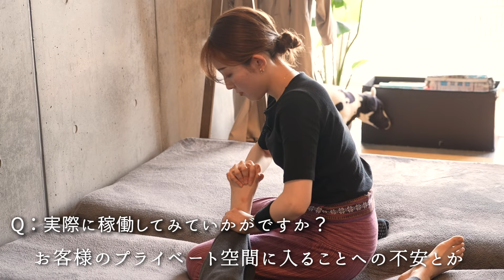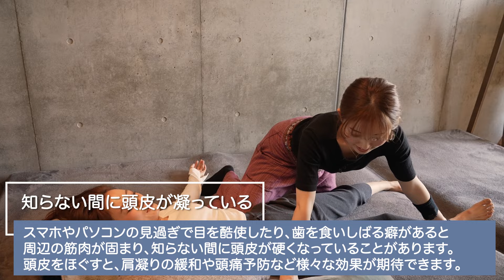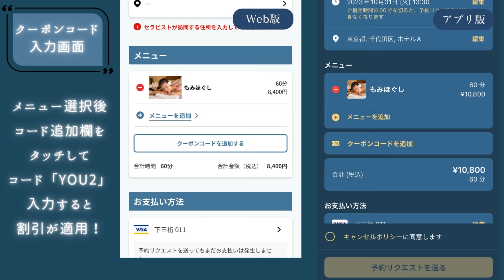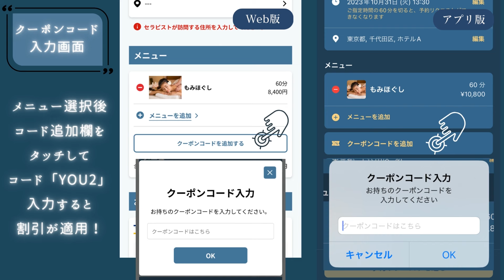身体を任せられる安心感で深くまで癒される♪浮遊感が気持ち良いタイ古式マッサージASMR | たなかさん 出張リラクゼーションHOGUGU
【HOGUGUのアプリ利用はこちらから👇】

ご利用はセラピストを選んで
メニュー選択後、コード追加欄をタッチしてコード入力すると割引が適用♪
この機会に是非ご利用ください🙌
※使用期限：2024年11月30日まで

〜今回のセラピスト：たなかさん(東京都エリア)〜
【今回受けたコース】
・タイ古式マッサージ60分：7,800円
※セラピストによって料金が異なります。

今回はモデルさんもホググセラピスト🌟
施術動画も是非ご覧ください♪
〜Mikaさん(東京23区エリア)〜

HOGUGUとは、自分に合ったセラピストを
選んで直接オファーが出来、
自宅やホテルまで来て貰えるアプリです📱
経歴やレビューを見てセラピストを
選べるので初めてのご利用でも安心🤗

✅最安値は5,400円〜
✅最短で1時間後の予約が可能✨
✅安心・安全の仕組み
・セラピストは全員、運営会社が対面で面談
✅施術クオリティーの担保
・HOGUGU(ホググ)には施術経験1年以上のセラピストのみ登録
✅安心の料金システム
・会員登録は無料
・施術料金や延長料金はアプリ内に明記

ホームページからご確認下さい。
※今後も全国にどんどん広がって行きます🗺

【HOGUGU(ホググ)の使い方】
❶ 予約を作成
時間・場所・メニューを選んでセラピストを検索。ご希望の条件に近いセラピストから順に表示されます。
セラピストを選んで予約リクエストを送りましょう。郵便番号・位置情報から検索が可能です。
❷施術
セラピストがあなたの元へうかがいます。施術前や施術中に延長メニューのリクエストも可能です。
※ セラピストの状況によっては追加や延長をお受けできないことがあります
❸かんたん決済
ご登録のクレジットカードで簡単決済。延長分もまとめてお支払いできます。